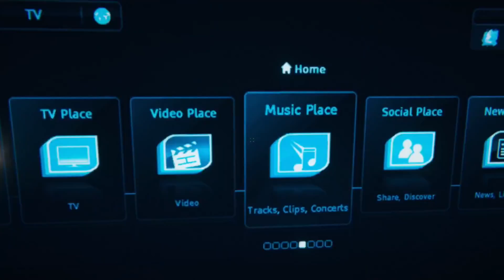House Party - Icky Vickie | #10 Game Or Bust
Big tiddy goth gf Vickie

House Party is a game where you are playing a character who just walked in on a party, that you were invited to, and your goal is to do all the various quests of the characters in the game. One of the first things we wind up doing, of course, is pissing off Frank by saying that we were drunk. He is apparently triggered by the thought of this and will fight anyone who has been drinking; which is a pretty weird thing to do at a party. He didn't say anything about drugs, it seems to be only related to alcohol. Anyway, this is our first time into this game and we are playing it blind (haven't looked up anything about it). So far it is an interesting first impression, the controls are a bit clunky, but that could be because I'm using the wrong hand on the mouse, which probably makes it more interesting to play if we are being honest. We are not that far into the story but have found out that there are a lot of interesting things going on in this party. We found a couple of safes and started a couple of fights. Leave it to us to die within the first like 5 mins of a game that otherwise seems kinda hard to die in. Come join us in the fun as we see all the mysteries that unfold at this house party! Yay, I just learned that the Game Grumps are now playing House Party!

Brent and Brett are the hosts of the Game Or Bust show (aka GorB by the community), a let's play channel with occasional other stuff that goes on. The channel that we are most commonly compared to is the Game Grumps to give you a basic idea of the format of this channel. Join us every day as we continue our gaming adventure.!